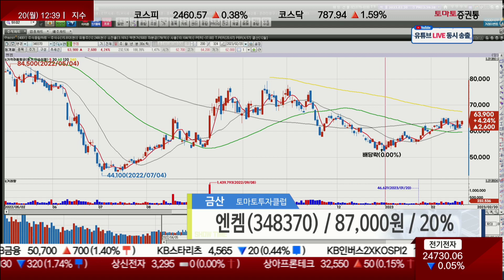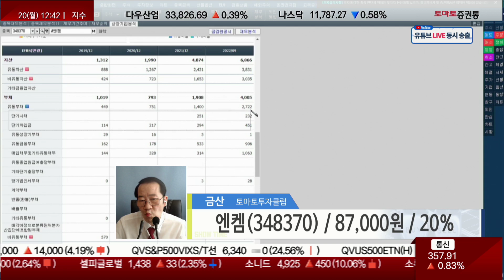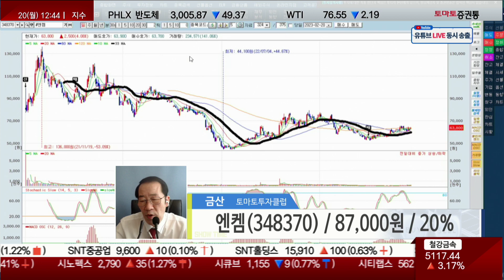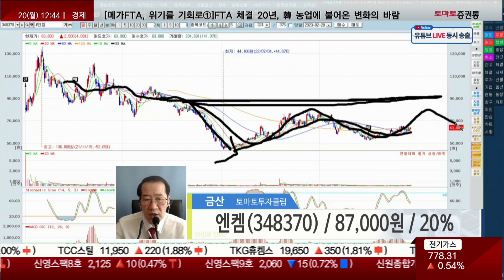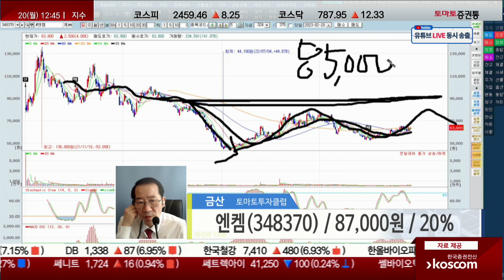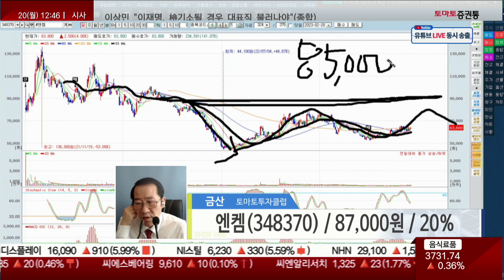엔켐, 전해액 대표주! 배터리는 양음분전 순으로 간다!